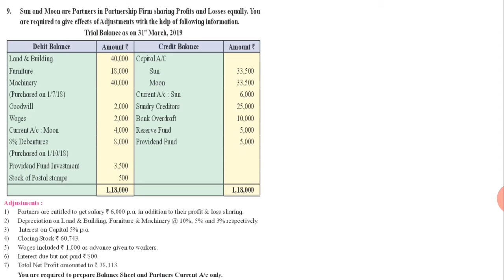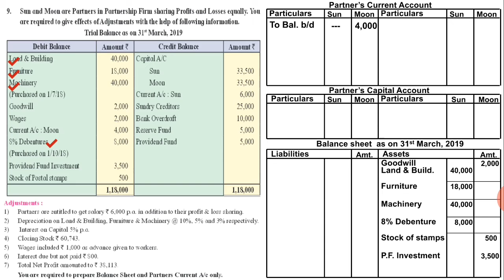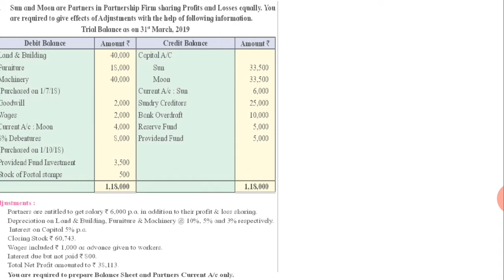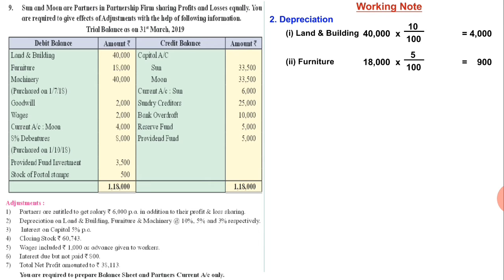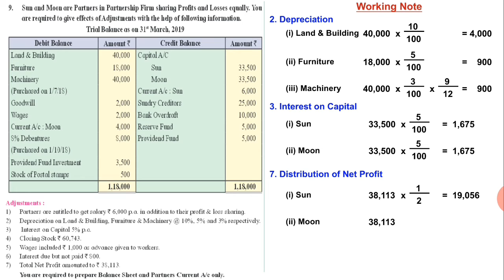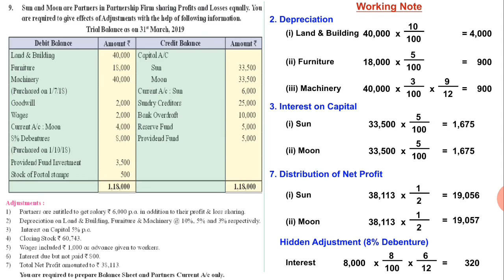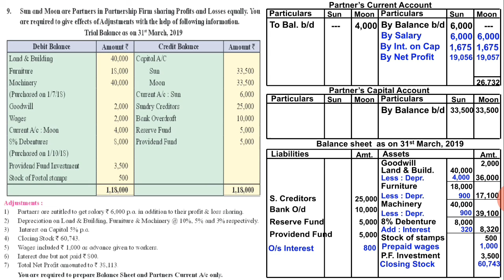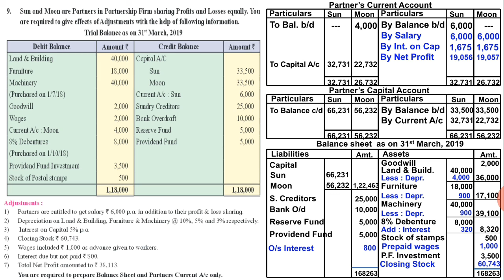12th com | Partnership Final A/c | Textbook Q.9 | New Syllabus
(Total 5 Questions explained)